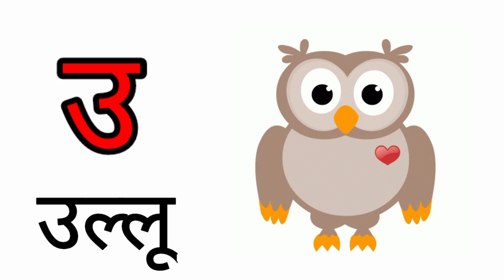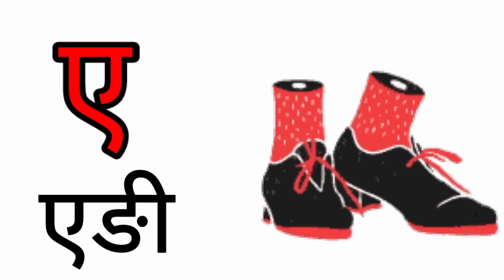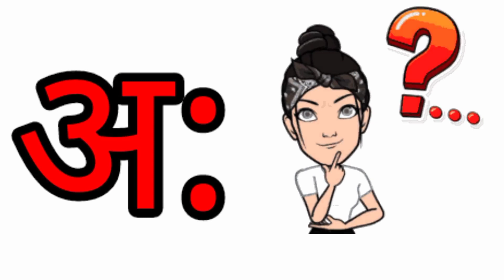a se anar, aa se aam, phonics song, children rhymes, alphabets, अ से अनार, आ से आम, अ से ज्ञ तक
अ से अनार, आ से आम, इ से इमली, ई से ईख, उ से उल्लू, ऊ से ऊंट, ए से एड़ी, ऐ से ऐनक, ओ से ओखली, औ से औरत, अं से अंगूर